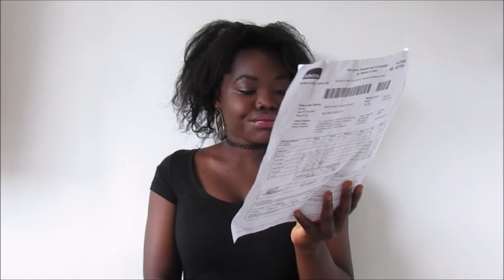15 THINGS NO ONE TELLS YOU ABOUT UNIVERSITY/COLLEGE